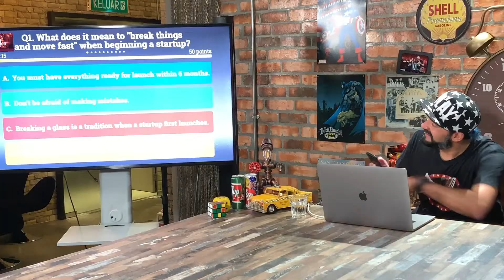TJJS Episode 2: Startup Tech Talk with Aaron Sarma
Chatting it up about Aaron Sarma's rise to the top of the tech startup world and his advice about new age business for entrepreneurs.

Executive Producer: Eventainment Guru Sdn Bhd
Written by: Jiggee Jon
Produced by: Jiggee Jon & Sasha Aru
Directed by: Jiggee Jon & Sasha Aru

Production Credits:
Digital Imaging Director: Andrew Hong
Director of Photography: Sam Goh
Post Production: Sam Goh
Production Assistant: Olivia Allen